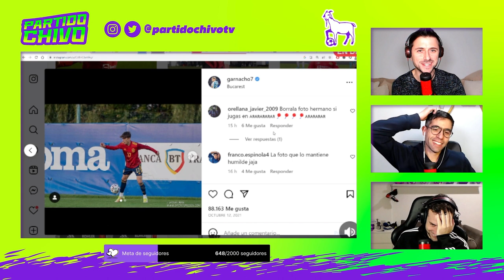La ARGENTINIZACIÓN de GARNACHO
¿Qué otra cosa le tendríamos que enseñar a Garnacho para argentinizarlo?

De martes a viernes de 16 a 18 hs hacemos Partido Chivo, donde hablamos de todo lo que nos dejó el fútbol. ¡Seguinos y activá la campanita, así te avisa cuando subimos un contenido!